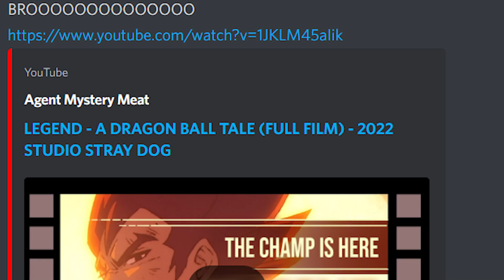STOP WHAT YOU'RE DOING & WATCH THIS FAN PROJECT!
Today's video is about Legend - A Dragon Ball Tale. This is a fan made project that was animated by an original creator. I won't spoint what happens but I promise you, this is the GREATEST fan project in dragon ball history. The only thing I will reveal, is that it involved Goku, Vegeta and Broly. Trust me, I Qaaman swear this video is not a waste of your time.